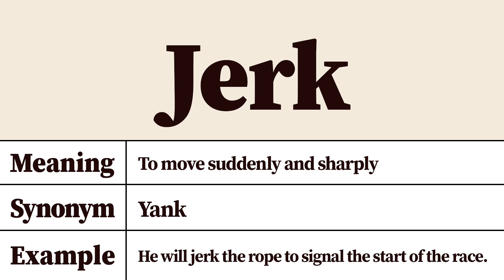Jerk Meaning and Definition